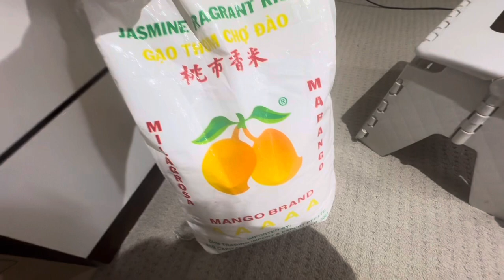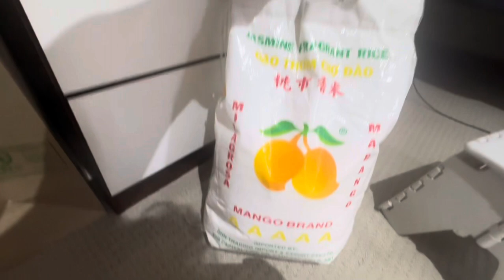550 per month room dito sa Australia lebre na tubig at kuryente pati wifi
Di biro ang mamuhay dito sa Australia lalo na ngayon na subrang taas ng mga bilihin. Ang akala ng iba pag nandito sa Australia masarap na ang buhay dyan kayo nagkakamali, para mabili mo ang mga gusto mo at makaipon ka kaylangan mo mag double job which is mahirap pag fulltime ka sa first job mo..